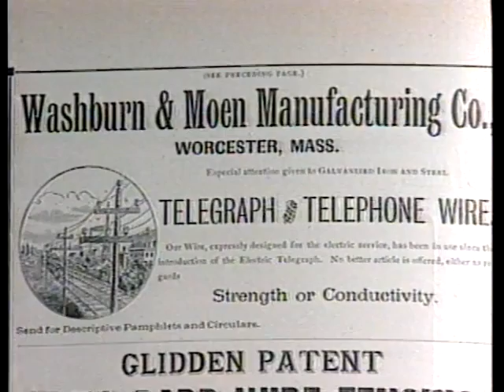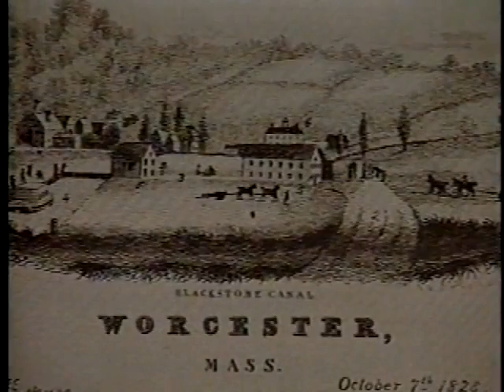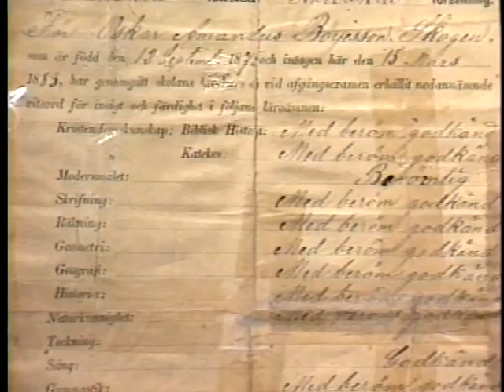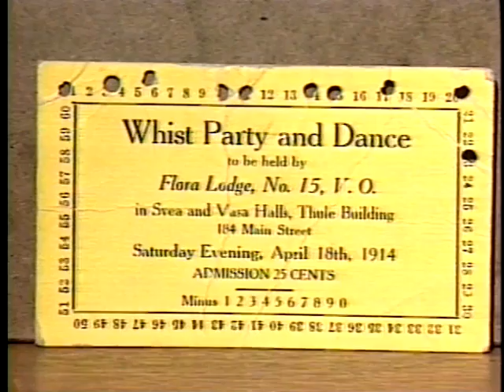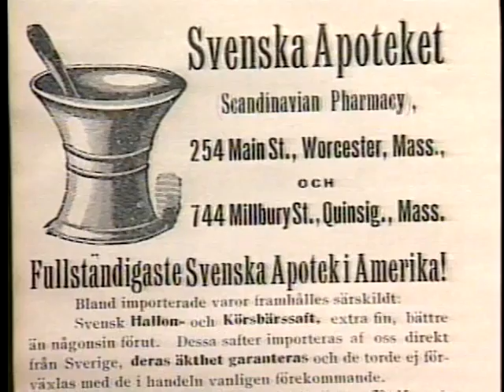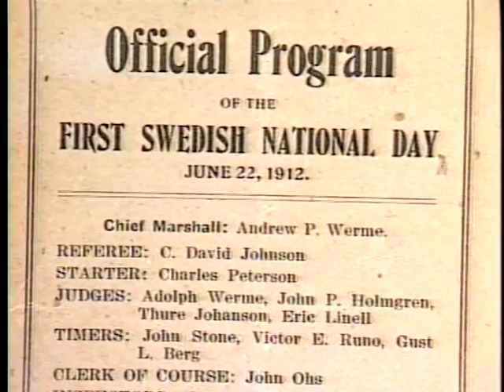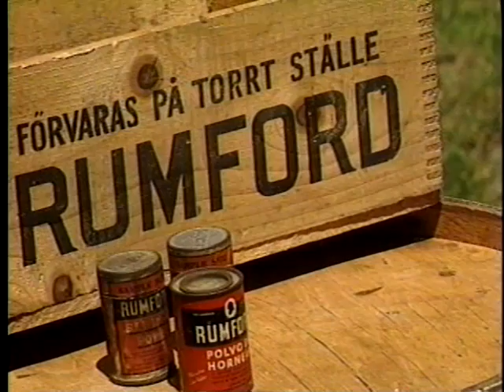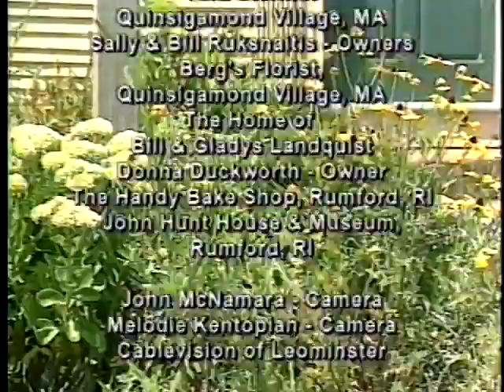Along the Blackstone, Episode 38 - The Swedish Experience in the Blackstone Valley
The story of America is the story of immigrants who found their way here from distance shores.  The question often is, why?  Why, here?  Why America?  Endure countless hardships just to come to America?  While the answer may be different for each immigrant, for many it was WORK.  The chance to make a better life for one's self and one's family.  Join us as we look at the Swedish experience in Quinsigamond Village, Worcester, MA, the heart of the Washburn & Moen Wire Mill and the Village of Rumford, East Propvidence, RI, home of the Rumford Chemical Company & Rumford Baking Power.